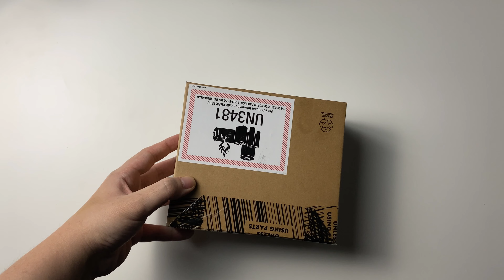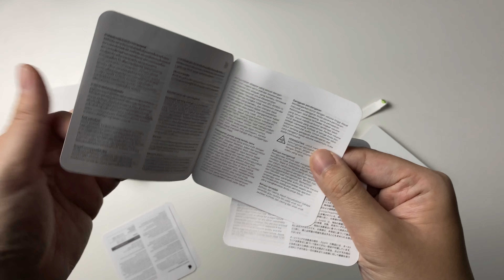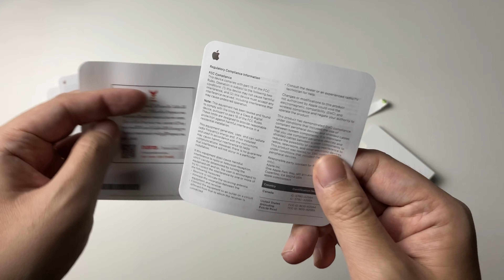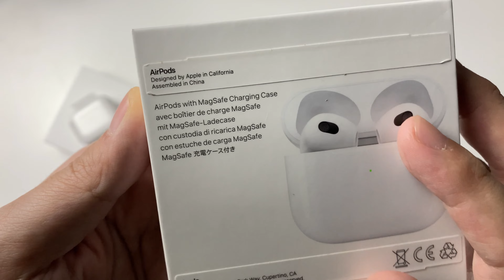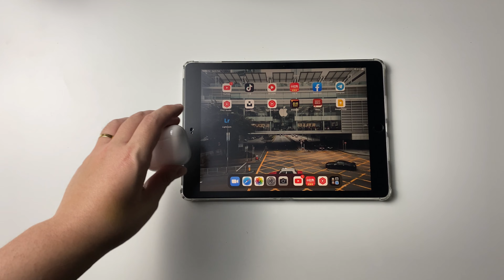Unboxing AirPods 3 in 2022 | ASMR UNBOXING | Malaysian unboxing AirPods 3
In this video, we are unboxing AirPods 3 ASMR style ~

The size of the AirPods 3 is similar to AirPods 1 and 2, but the design is more towards to the AirPods Pro.

I kinda like the design, and I prefer the comfort of the AirPods 1 and 2 as they are smaller so have less pressure on my ears.

Do you prefer in ear earbuds like the AirPods Pro? Let me know in the description below.

In this very channel, we are featuring Malaysian ASMR Unboxing No Talking in 2021 for tech products from big brands like Samsung, Apple, Huawei, Xiaomi, Redmi, OnePlus and other brands, and also some cheap smartphone cases from China. Tech products such as smartphones, smartphone accessories like cases, chargers, speakers and other tech related products will be featured in this video. I personally prefer brands like Samsung and Apple, so there might be a little more of Samsung and Apple in the channel. I like Samsung smartphones and Apple iPhones the most as I think there are the best of both worlds, it is just my personal preference.

I am NOT a professional YouTuber, this is mainly just for fun.

This video contains:
- AirPods 3 unboxing
- AirPods 1/2
- AirPods Pro
- what's included in the box
- Malaysian UNBOXING
- fluffy hands
- ASMR Unboxing No Talking

Find me at:
小红书：mikecasper
抖音：mikecasper
西瓜视频：Mike麦卡司